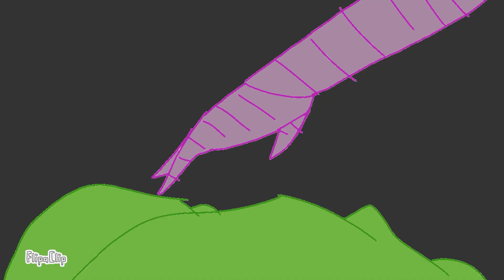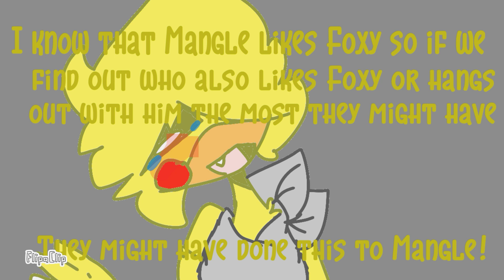Foxy X Bonnie part2 season3 Five Nights at Freddy's 💖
This is part 3 and it has a lot of information so please pay attention.
Thanks to all of you for subscribeing and likeing and commenting.
Also thanks for commenting down some dares and if you want to can you comment down some for me to do a dare series and I am going to do one with all if your dares in it so if you commented down some then they will be in the video.
Anyways tha ks for
Liking
Subscribeing
Commenting